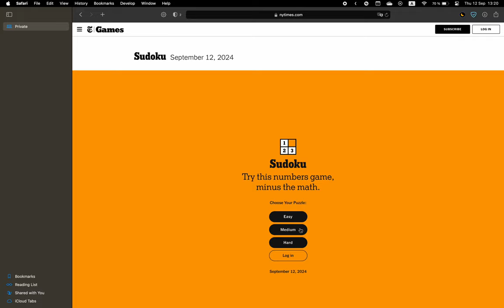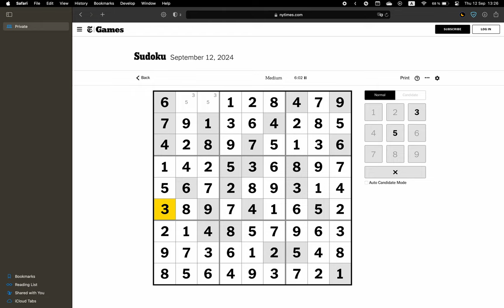New York Times Sudoku ✦ September 12, 2024 ✦ Medium